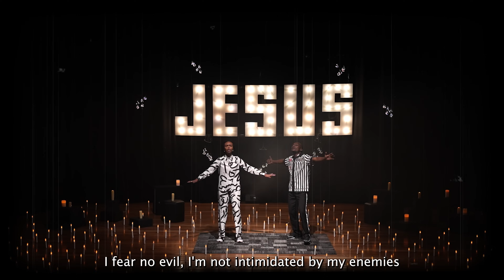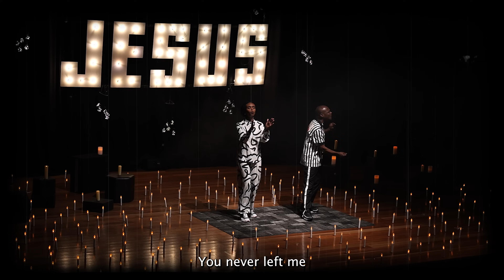Uko Nami | Mike & Christelle Matumaini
The official video of UKO NAMI was produced and directed by Mike Matumaini | Camera by Ihris Matumaini, Keris Matumaini, & Michris Matumaini.

UKO NAMI was written by Mike & Christelle Matumaini.

Lyrics:
Uko nami siku zote
Hata ukamilifu wa dahari
Nitokapo na niingiapo
Uko pamoja nami
Husinzii wala haulali
Uko nami usiku na mchana

Kuna wakati nahisi uko mbali
Ni kama adui wanani zunguka
Aliye mlinzi wa Israeli ndiye mlinzi wangu

Haujawai kuniacha
Hauta niacha kamwe
Usiku na mchana uko nami

Nimekuita umeniitikia, niko mikononi mwako
Siogopi mabaya, sitishwi na adui
Maana wewe uko upande wangu
Hata wanapo nizunguka uko karibu nami
Namimi

Haujawai kuniacha
Hauta niacha kamwe
Haujawai kuniacha
Hauta niacha kamwe

Haujawai kuniacha
Hauta niacha kamwe

Haujawai kuniacha
Hauta niacha kamwe